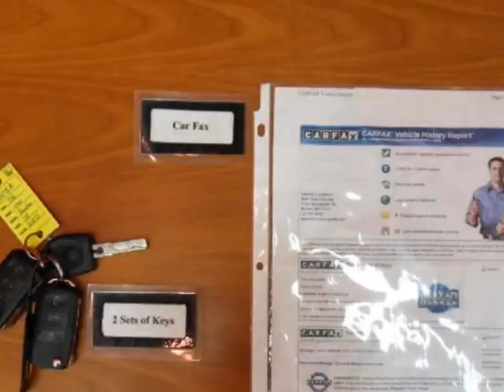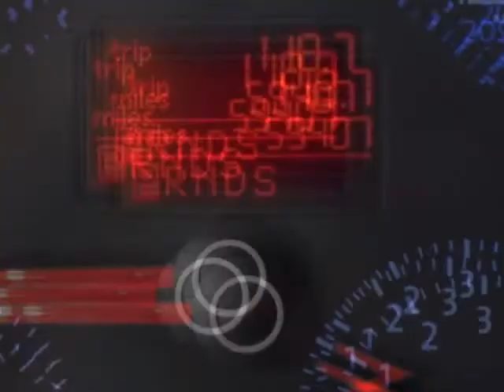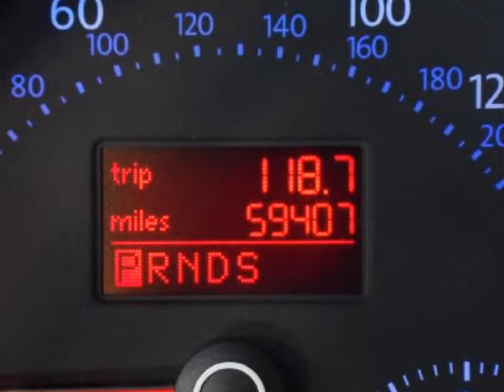2008 VOLKSWAGEN New Beetle 2dr Auto SE Coupe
http://

2008 VOLKSWAGEN New Beetle 2 Door Auto SE Coupe
VIN: 3VWRW31C68M517809

Price includes our Dean Team $750 active military rebate. For over 30 years the Dean Team has been offering full disclosure and facts on our pre-owned cars.This 2008 Volkswagen New Beetle is Certified Pre-Owned!As part of the Certified Pre-Owned program, Volkswagen is proud to offer a 2-year or 24,000-mile (whichever occurs first) limited warranty on all our certified used Volkswagen vehicles. There is no deductible. Plus, you keep the balance of any limited warranties already on your certified used Volkswagen vehicle. Before earning the title of "certified," our dealers put a used Volkswagen through a comprehensive, painstakingly detailed 112-point inspection gauntlet. You get 2 years of 24-Hour Roadside Assistance on your certified used Volkswagen vehicle, provided by Signature Motor Club, Inc. That means regardless of your vehicle's mileage, you have a group of automotive experts at your beck and call, 24 hours a day. This 2008 Beetle was bought new right here at the Dean Team. It had only one owner until returning to us. The car was regularly serviced here throughout its life by our Dean Team Certified Technicians. It was very well maintained and has a clean CarFax history with no accidents or damage reported.Edmunds.com says: The 2007 Volkswagen New Beetle has cute yet classic styling, long list of standard features. It's available as a two-door coupe or convertible. It's fairly quick thanks to a 2.5-liter, inline five-cylinder engine, has comfortable road manners and is quite roomy for front-seat passengers.

http://